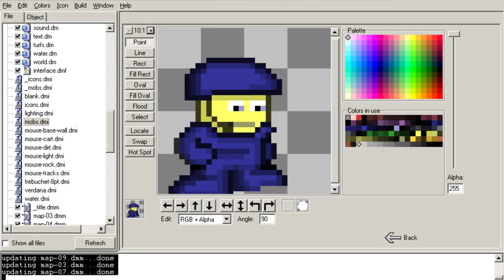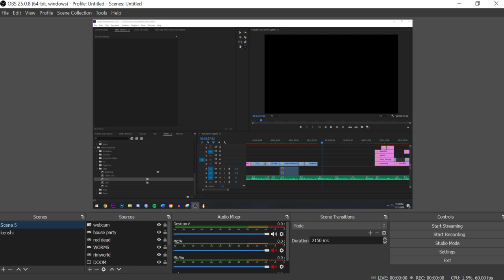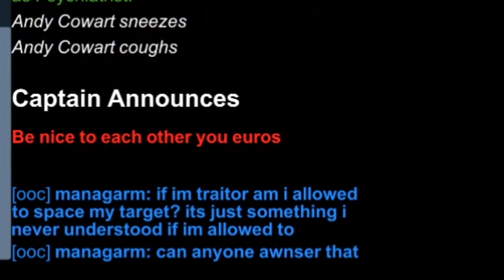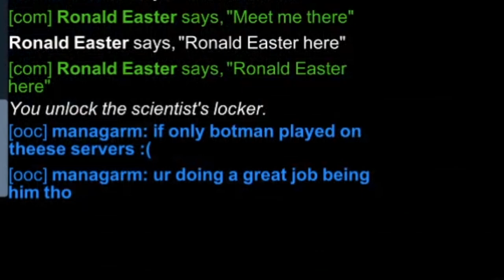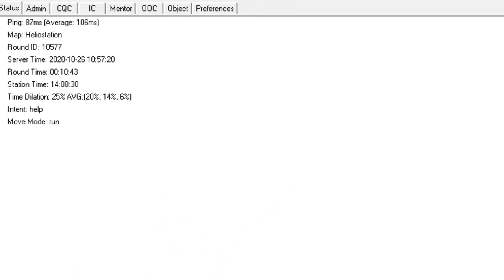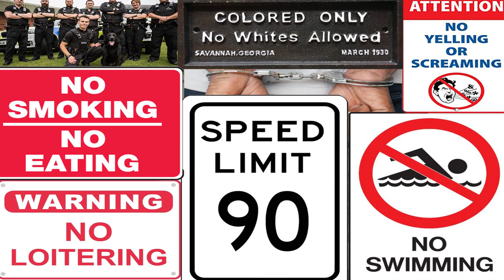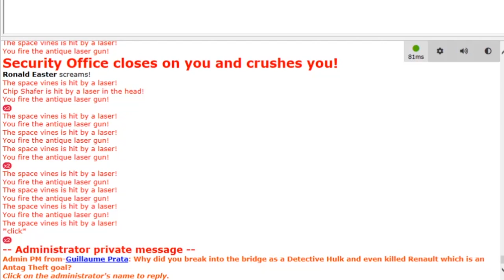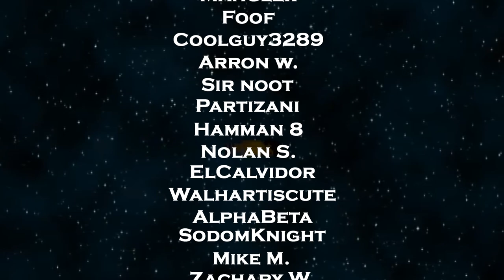Unity Station: What's the Difference?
Here I explain the differences between Unity Station and Space Station 13 and then I tell some stories.